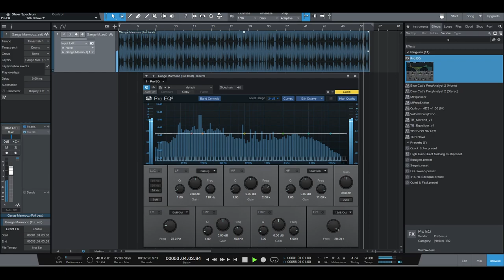Marmooz - Mystic Old School Beat (2020)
This is the first beat after 1 year intentional break. The drums on this is inspired by this: